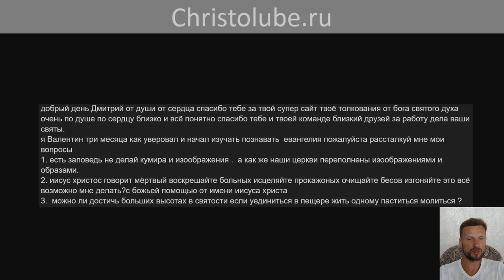ВЕЛИКОЕ ПОРУЧЕНИЕ ИИСУСА ХРИСТА проповедовать и делать добрые дела (19.06.21) ВЕГАН 💚 ХРИСТОЛЮБ ✝️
ВЕЛИКОЕ ПОРУЧЕНИЕ ИИСУСА ХРИСТА проповедовать и творить добрые дела силою Бога:
И сказал им Иисус:
― Идите по всему миру и проповедуйте Евангелие всей твари.  Кто будет веровать и креститься, спасён будет; а кто не будет веровать, осуждён будет. Уверовавших же будут сопровождать такие знамения: именем Моим будут изгонять бесов; будут говорить новыми языками (наречиями — греч.); будут брать змей; и если что смертоносное выпьют, не повредит им; возложат руки на больных, и они будут здоровы. (Мк.16)

— SKYPE: christolube

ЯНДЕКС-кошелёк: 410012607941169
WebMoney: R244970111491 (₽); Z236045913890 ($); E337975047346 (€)